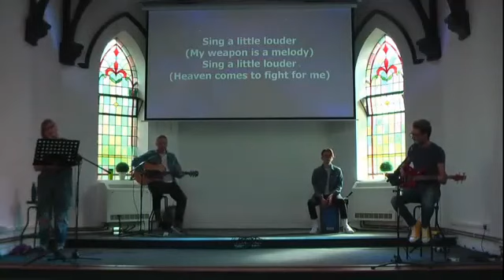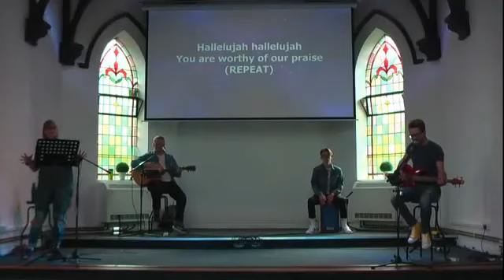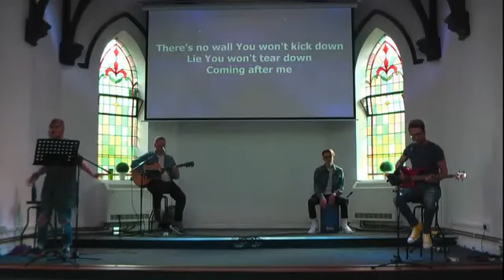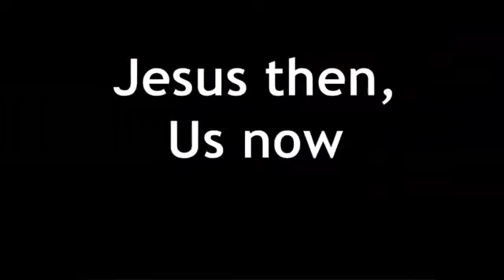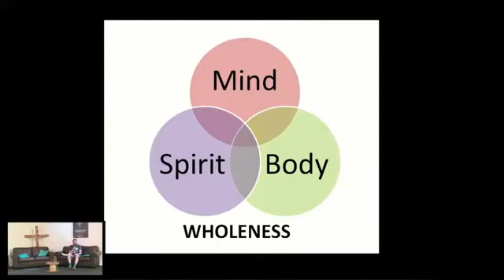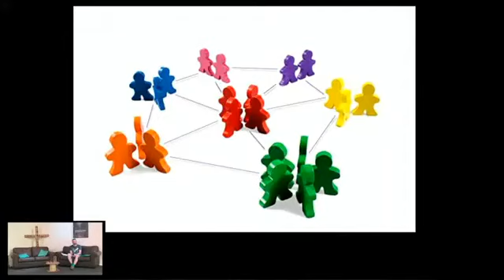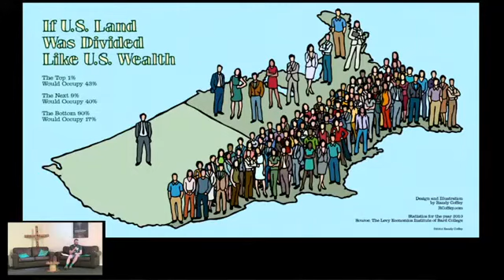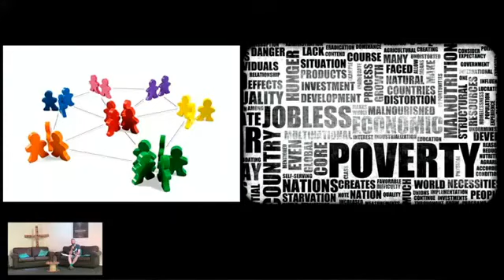TCC Live Online Service Sunday 23rd August 2020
The Community Church Burton Live Online Service Sunday 23rd August 2020 from Main Street.

We wish to confirm that this online service is not a public gathering open to our church family, but is occurring for online broadcasting (live and recorded) purposes only.

In bringing this online service to you, we are adhering to the Government’s ‘Safe use of places of worship’ guidelines, which were updated on 14th August 2020.

The practices we are employing include social distancing, test and trace, ensuring face coverings are worn where appropriate (e.g. for the PA and Media Team), taking temperatures and hand sanitising upon entry to Main Street for all those participating in this online service.

We are taking relevant precautions to keep all our Worship Team, PA and Media Team, speakers and hosts as safe as possible to enable this service to happen.